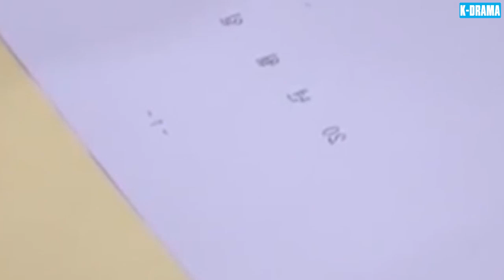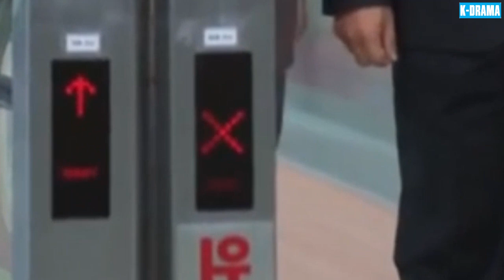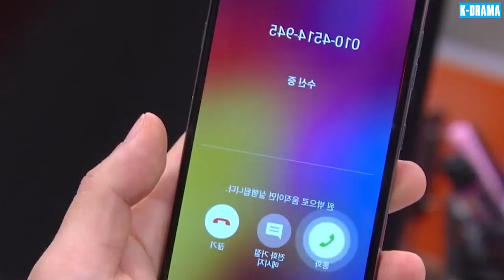CHÀNG TRAI VUI TÍNH - Tập 35 [Lồng Tiếng] | Phim Tâm Lý Tình Cảm Hàn Quốc Hay Và Hấp Dẫn Nhất 2024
▶️ Tên Phim : CHÀNG TRAI VUI TÍNH